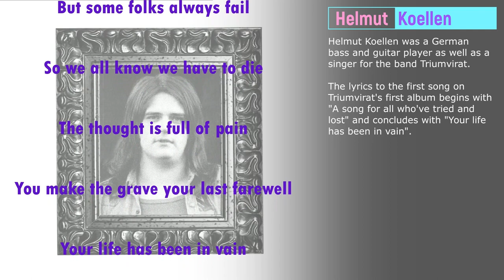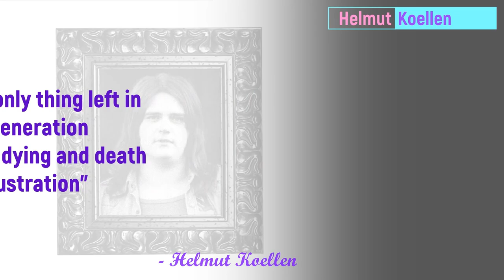Dying Words: Helmut Koellen (Triumvirat) - Club 27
"About the only thing left in each generation,  is loving and dying and death and frustration"

I was writing a song about dying, when I noticed that everyone who writes or sings about death, dies ... and usually tragically.

Helmut Koellen was a German bass and guitar player as well as a singer for the band Triumvirat.

The lyrics to the first song on Triumvirat's first album begins with "A song for all who've tried and lost" and concludes with "Your life has been in vain".

In 1975, Koellen left Triumvirat to pursue a solo career and record an album "You Won't See Me".

In 1977, Koellen died from carbon monoxide poisoning at the age of 27 while listening to some of the studio tracks in his car's cassette player and running the engine in his garage. His debut solo album was issued posthumously.

Side Note: I quickly reworked the theme of my tune to be about returning home through space and time (totally not dying). I then dropped the lyrics and turned the melody into a guitar instrumental. That should be safe